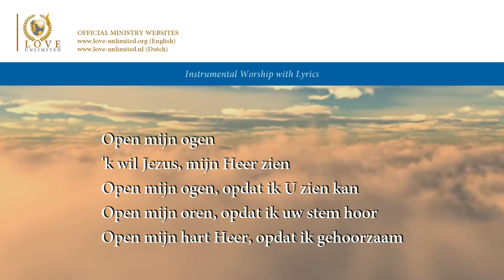Open mijn ogen (Opwekking 187) // LoveUnlimited Ministries // Lyric Video